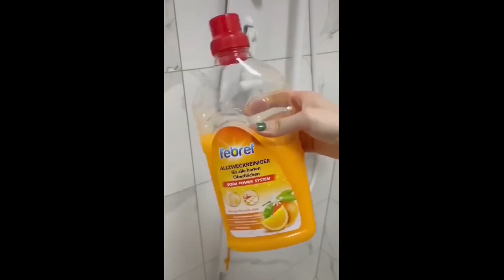Smart Gadgets Appliances For Every Home#homeappliances